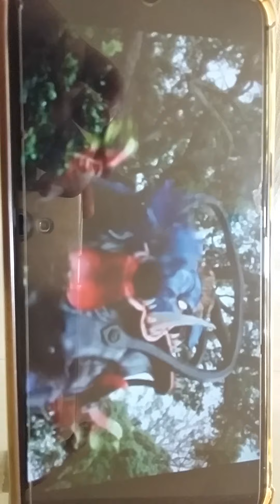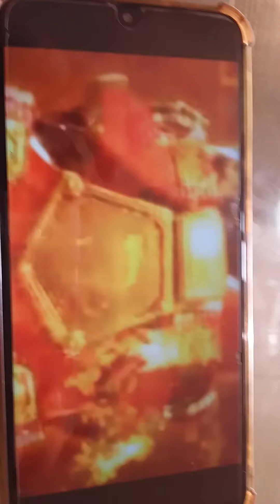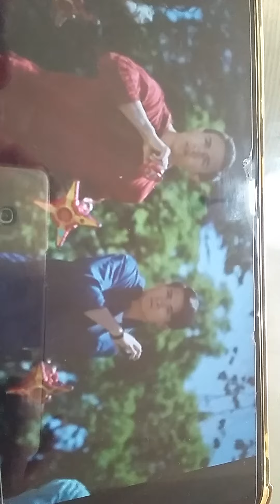power rangers super ninja steel morphs